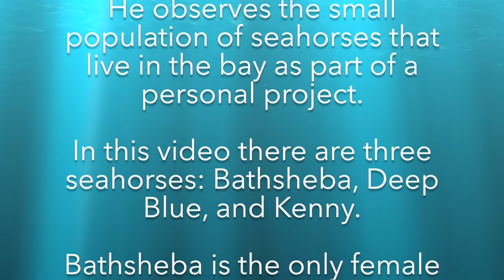Seahorses in Alamitos Bay